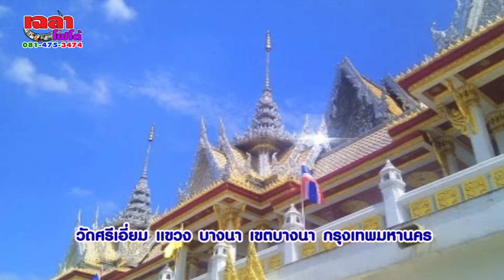" พระราชรัตนเมธี " วัดศรีเอี่ยม แขวงบางนา เขตบางนา กรุงเทพมหานคร Chalaophoto Mueangluea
"สืบสานประเพณีวัฒนธรรม เทศน์มหาชาติทรงเครื่อง พระครูเข็มเพชร พระมหาสมเกียรติ อ.สุบิน วัดศรีเอี่ยม แขวง บางนา เขตบางนา กรุงเทพมหานคร 30 กันยายน2561 " พระราชรัตนเมธี " เจ้าอาวาสวัดศรีเอี่ยม ### ศิรดา (นิว) นิรวิทย์ (เคลียร์) พิธิภัทร (โฟโต้) ธนภพ (เจฟ) เมืองเหลือ ครูบาเฉลา เตชธมฺโม เมืองเหลือ Chalaophoto Mueangluea ศูนย์รวมธรรมะ : ศิลปะวัฒนธรรมพื้นบ้าน รวมดาว&เฉลาโฟโต้ # พระเทศน์แหล่ หมอลำ ลิเก หนังตะลุง มโนราห์ กันตรึม... สำนักงานเผยแพร่ธรรมะแห่งชาติ 148 ม.8 บ้านดงป่าคำ ต.ดงกลาง อ.เมือง จ.พิจิตร